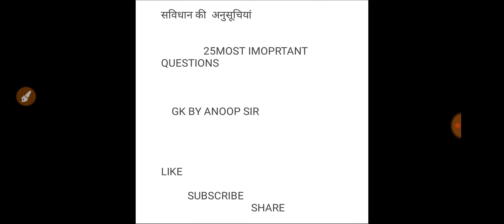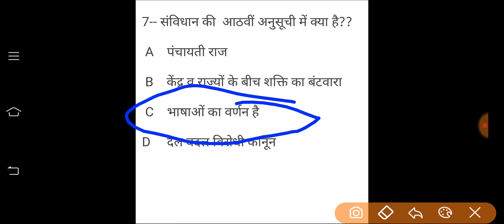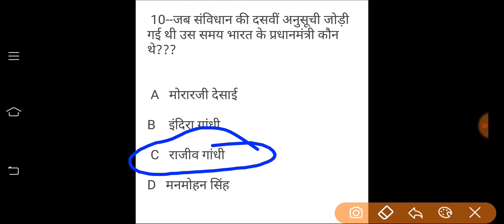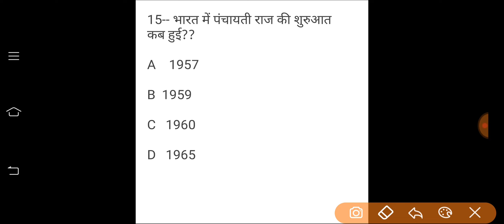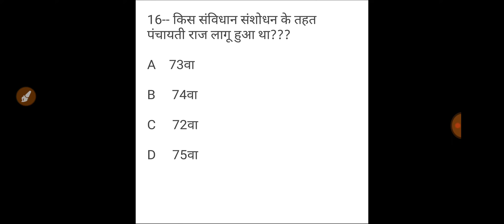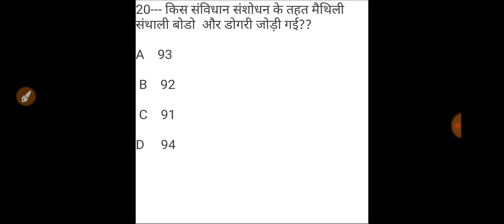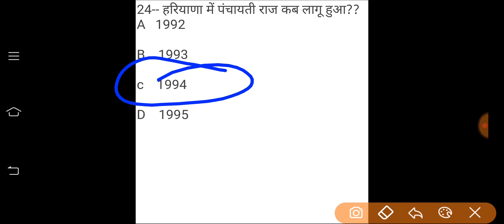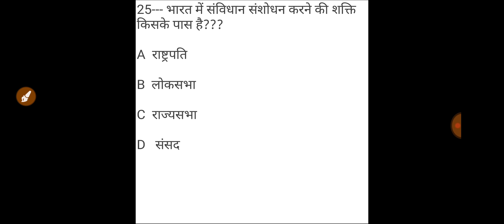संविधान की अनुसूचियां###REVISED CLASS ### FOR SSC CHSL DELHI POLICE, RAILWAY NTPC